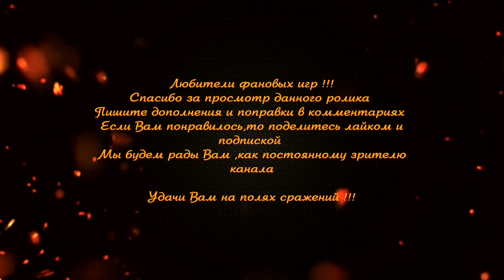Три фракции за которые играть легко в Medieval II: Total War► все гайды по Медиевал 2 тотал вар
Три фракции за которые играть легко и воздушно , 4 и 5 степени, в Medieval II: Total War , подробные разборы тактики игры и принципов стратегии .

Описание : легкие фракции в Medieval II: Total War . Степень сложности 4 или 5 по шкале сложности 5 пунктов . Легко играть за легкие фракции . Причина легкости фракций . Игра за легкую фракцию . С них стоит начинать новичку . Играйте с удовольствием .

все гайды по Medieval II: Total War в плейлисте
►►►REFERRAL PROGRAM Star Citizen
вводим при регистрации получаем плюшки
STAR-NSFT-9NF4
(введи это и получил игровую валюту!)

✅ Проект Siderea
для клиента Данила ✅